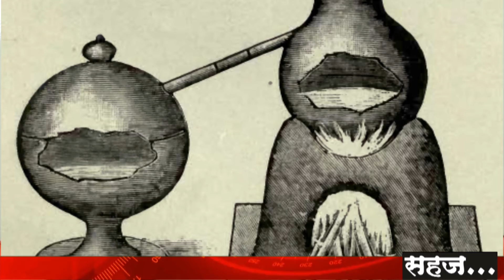२ ऑगस्ट १८६१-आचार्य प्रफुलचंद्र रे यांचा जन्मदिन ( तारखेत काय आहे ? )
शिक्षण कट्टा